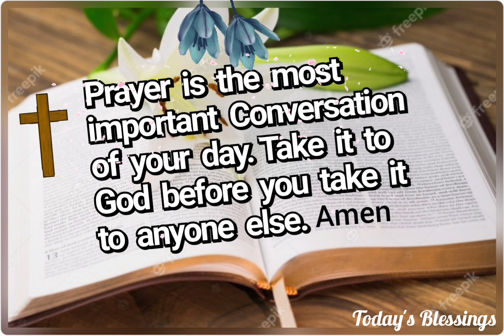Prayer is the most Conversation | Between God and you | Today's Blessings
Prayer.Today's Blessings